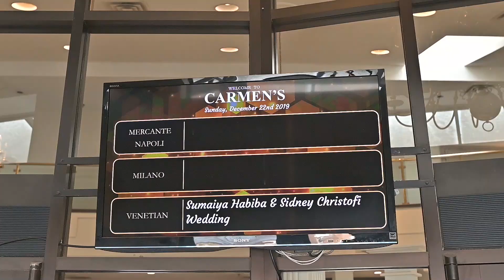Maya's wedding highlight reel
This is my first attempt at creating a wedding highlight reel!